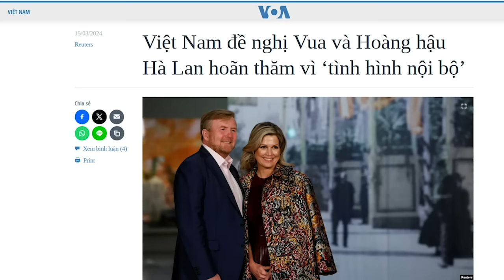Bài học muộn màng của Tổng Trọng khi Tô Đại bất ngờ hạ bệ V.V Thưởng?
“tại sao một sai phạm lớn và tày đình như vậy của Chủ tịch Thưởng, cách đây hơn 10 năm, nhưng không bị Tổng Bí thư Nguyễn Phú Trọng phát hiện và xử lý kịp thời?”